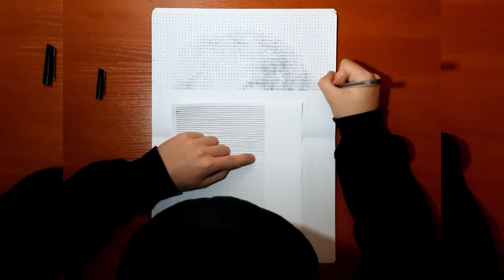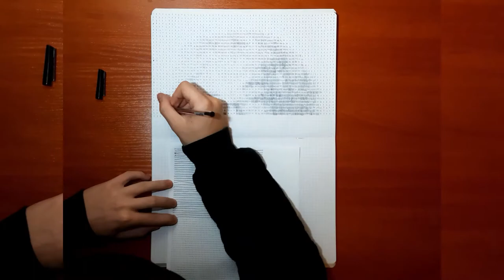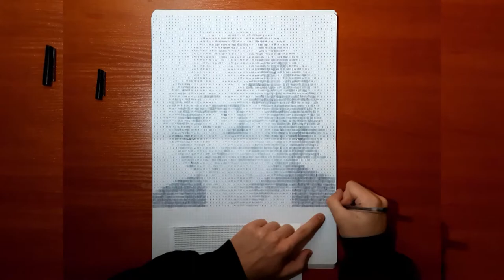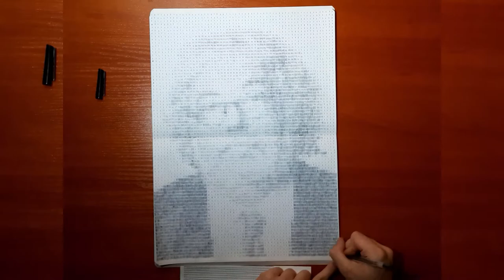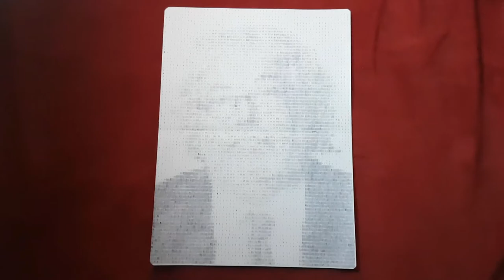Felix Dennis s 14 347 KRESEKOM - Time Lapse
Video zobrazujúce proces kreslenia portrétu Felixa Dennisa - britského podnikateľa, filantropa, básnika a vydavateľa. Je autorom populárnej knihy „Ako zbohatnúť“, ktorá vyšla aj v poľštine, s názvom „Ako získať bohatstvo“. Poľská verzia vznikla vďaka vydavateľstvu OSMPower pod vedením Marcina Osmana. Medzi inými sa odporúča aj tento princ autor: Rafał Mazur zo stránky zenjaskiniowca.pl a Robert Gryn - spoluzakladateľ spoločnosti Codewise v hodnote stoviek miliónov zlotých

Kresba bola vytvorená z viac ako 14 000 čiar nakreslených na správnych miestach a v správnej vzdialenosti.

Publikujem tam materiály predstavujúce postup tvorby rôznych obrázkov zaujímavými technikami.